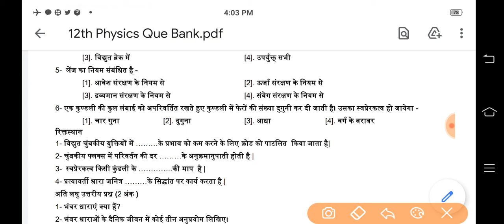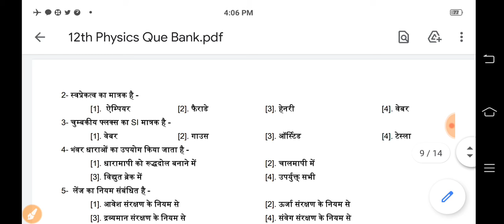12th Physics Question Bank Solution unit 4th Chapter-6th // भौतिकी प्रश्न बैंक हल unit 4th Chap-6th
hello guys Hamare channel per aapka Hardik Hardik Swagat hai is video ke antargat class 12th ke bhautik subject k question bank unit IV chapter number 6th k objective questions solve Karke dikhaye gaaye Hai, yadi Hamara video aapko pasand ata hai to ise like avm share karna n bhule.santh hi channel ko subscribe Karen.